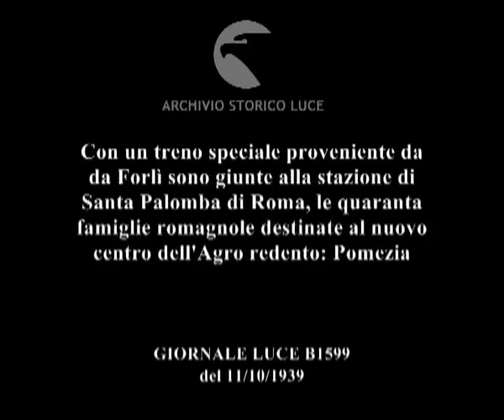Italia. Santa Palomba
Descrizione sequenze:arrivo del treno con le famiglie destinate a Pomezia alla stazione di Santa Palomba di Roma ; adulti e bambini si sporgono dai finestrini dei treni, fra loro alcuni bambini in divisa da balilla ; i coloni preoveneienti dalla zona di Forlì scendono dal treno, un carabiniere aiuta le persone a scendere ; carabinieri offrono un pasto alle famiglie destinate all'agro pontino ; la prima casa colonica viene consegnata alla famiglia Boattini di Rocca San Casciano ; i membri della famiglia e il funzionario presente fanno il saluto fascista ; Pomezia ;